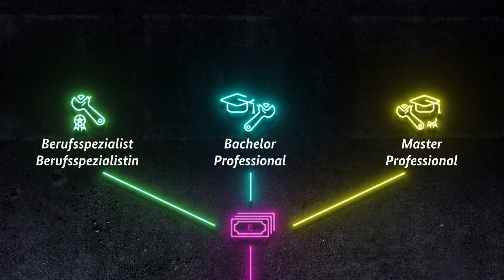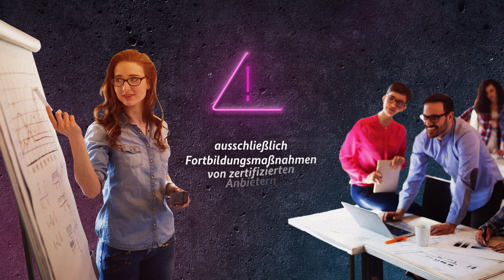Welche Fortbildungen fördert das Aufstiegs-BAföG?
Es gibt mehr als 700 Fortbildungen, die durch das AFBG gefördert werden. Was diese auszeichnet und welche Kriterien sie erfüllen müssen, erläutert der Erklärclip.

⯈ Du kennst jemanden, der sich für das Aufstiegs-BAföG interessiert? Dann teile das Video!

Das Aufstiegsfortbildungsförderungsgesetz (AFBG, Aufstiegs-BAföG) ist eine gesetzlich geregelte Geldleistung für alle Menschen, die eine berufliche Fortbildung anstreben. Wie das BAföG, setzt sich das Aufstiegs-BAföG aus unterschiedlichen Förderungskomponenten zusammen: Beiträge zum Lebensunterhalt als Zuschuss, die teilweise Übernahme von Kosten der Lehrgänge und Kurse sowie die Vergabe von zinsgünstigen Darlehen über die Kreditanstalt für Wiederaufbau (KfW).
Das altersunabhängige Förderungsangebot hat sich bewährt: Mehr als 9,2 Milliarden Euro Förderung haben mehr als 2,8 Millionen berufliche Aufstiege ermöglicht. Zum 1. August wurde das Aufstiegs-BAföG novelliert - nie war die Aufstiegsförderung attraktiver als heute.

Die Neuerungen auf einen Blick:
Höhere Zuschussanteile
Höhere Freibeträge
Höhere Darlehenserlässe

Aufsteiger*innen werden mehrfach gefördert und Erfolgsboni motivieren zum nächsten Karriereschritt.